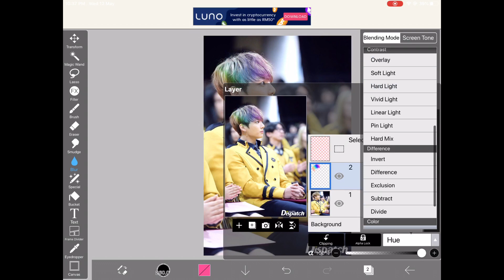Jungkook with rainbow 🌈 hair.